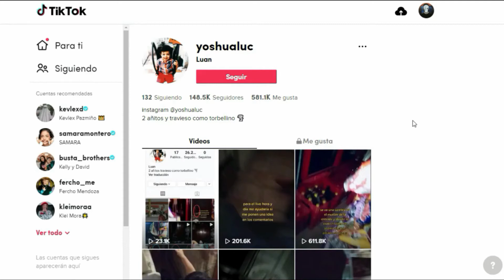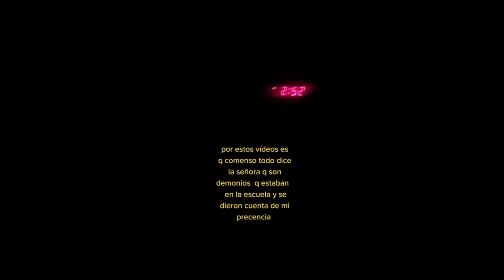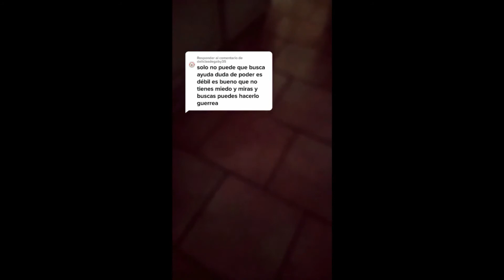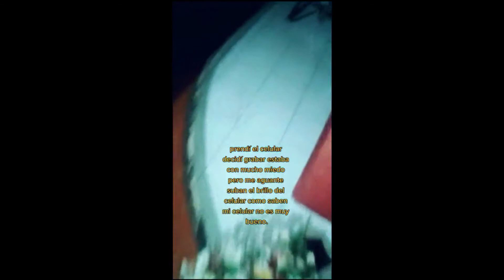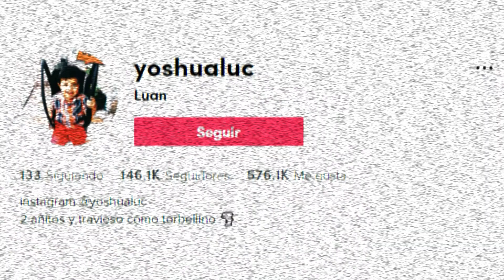El Caso Yoshualuc | La Mort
No te quedes sin conocer su historia.